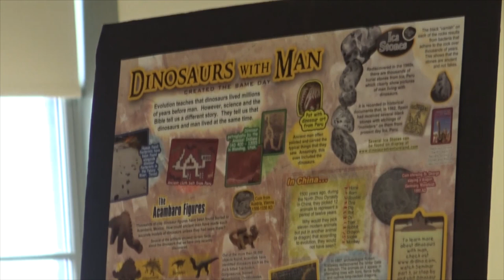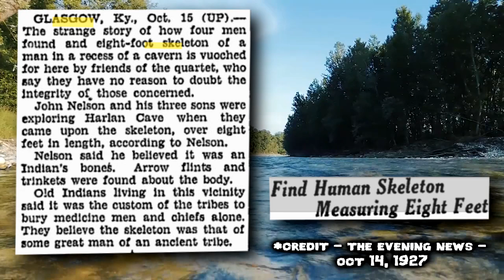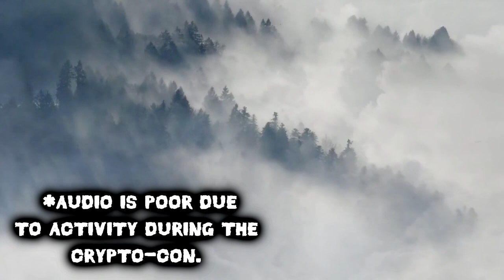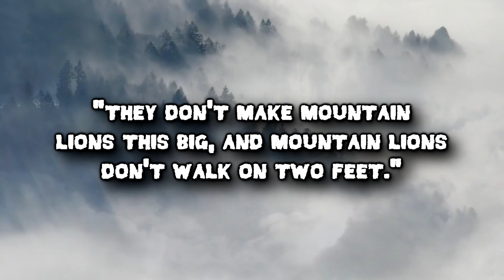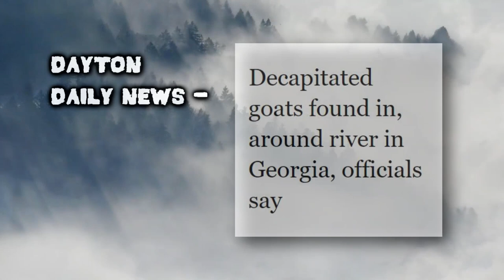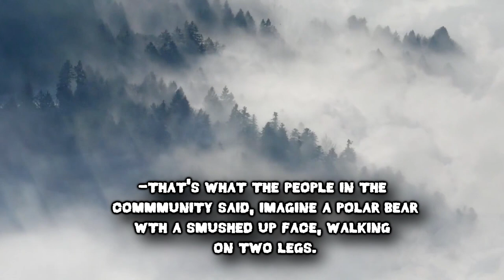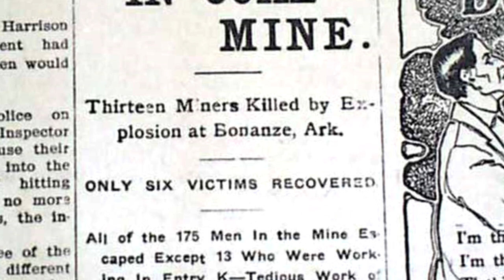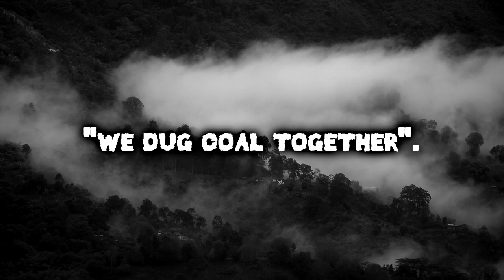The Beasts of Bloody Harlan - Nightmare Nuggets of Cryptid Terror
This mini documentary gives a glimpse of the menagerie of fearful beasts alleged to roam the hills and hollers of the mountain range in Harlan County Kentucky. Goat man, bigfoot, dogman, and other such baleful beasts, brought to you from the heart of coal country.

Donate to the William Brigmon Foundation to help those who are less fortunate in Harlan County.